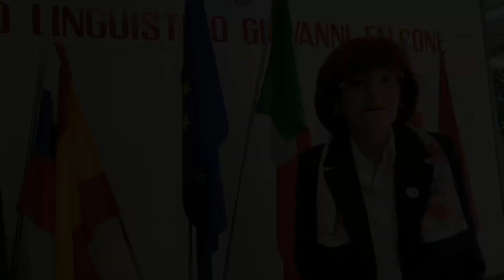Il console generale di Corea in visita al Liceo G. Falcone di Bergamo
Nella mattinata di mercoledì 15 febbraio il console generale di Corea Kang Hyung Shik, accompagnato dalla console Kim Jae Hyang, ha visitato il liceo linguistico Giovanni Falcone di Bergamo per discutere di alcuni progetti futuri che verranno attuati all’interno della scuola, favorendo la promozione della cultura coreana nella città di Bergamo. Un incontro propedeutico di azioni ed iniziative che daranno lustro alla città ed anche all’Italia in generale.